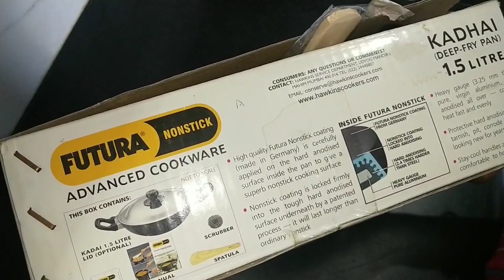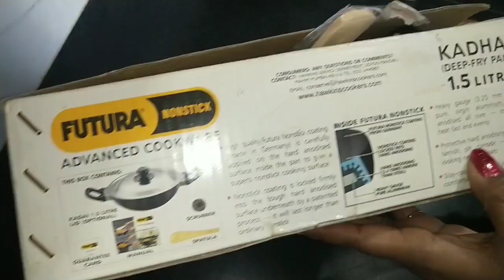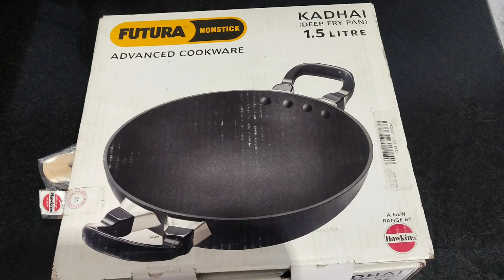Hawkins Futura nonstick kadai deep fry pan review-kanpur kitchen